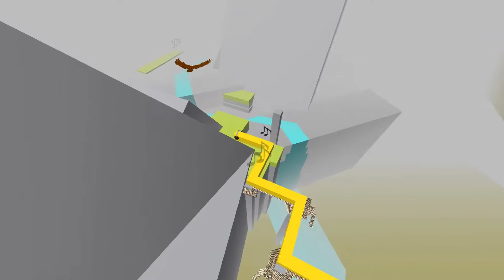댄싱라인 산 와이드스크린 Dancing line The Mountains Widescreen